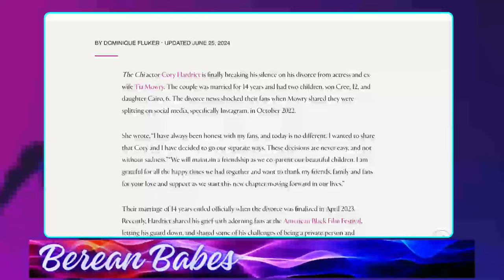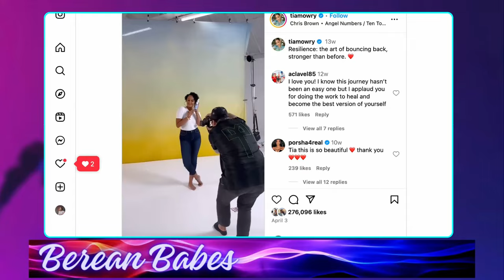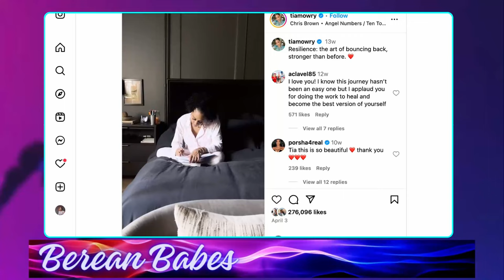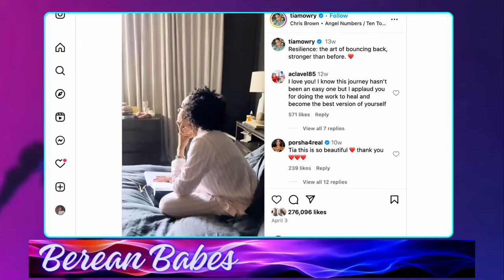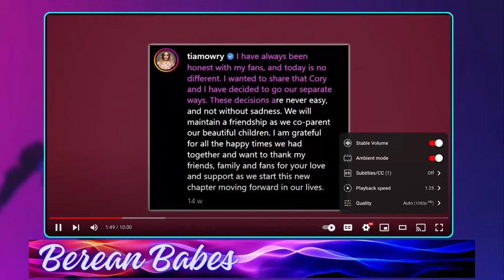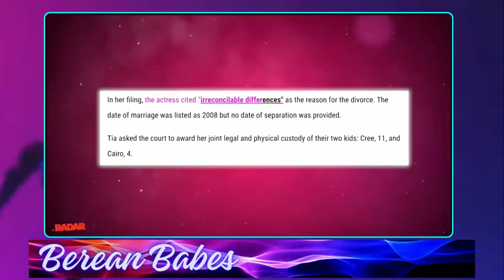Tia Mowry Opens Up About Her Divorce In New Video With Cory Hardrict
Tia Mowry Glollifies Her Divorce To Cory Hardrict In Her Latest Video that she posted on her IG page. Tia Mowry has been out and vocal about her Divorce while her ex husband Cory Hardrict has been crying himsels to sleep!

Tia Dashon Mowry (/mɔːri/; July 6, 1978) is an American actress. She first gained recognition for her starring role as Tia Landry in the sitcom Sister, Sister (1994–1999), opposite her twin sister Tamera Mowry. The sisters then starred together in the fantasy comedy film Seventeen Again (2000) and voiced the LaBelle sisters in the animated series Detention (1999–2000). The two also starred in the Disney Channel Original Movie Twitches (2005) and its sequel, Twitches Too (2007). They were featured in the reality series Tia & Tamera from 2011 to 2013.

Mowry voiced Sasha in the animated series Bratz (2005–2006). She starred as Melanie Barnett in the comedy-drama series The Game (2006–2015), Stephanie Phillips in the sitcom Instant Mom (2013–2015) and Cocoa McKellan in the sitcom Family Reunion (2019–2022).

Mowry had starring roles in the teen comedy film The Hot Chick (2002), the musical comedy film The Mistle-Tones (2012), the romantic comedy film Baggage Claim (2013) and the drama film Indivisible (2018).

Mowry and her sister, Tamera, formed a singing group in the early 1990s called Voices. The group debuted their first single, "Yeah, Yeah, Yeah!", in 1992 and it charted at No. 72 on the Billboard Hot 100.

Tia is two minutes younger than her twin sister, Tamera.[7] Tamera was born first, at 4:30pm, followed by Tia at 4:32pm. [citation needed] She also has two younger brothers, actor Tahj Mowry and musician Tavior Mowry, who played college football for University of California, Davis.

Cory Hardrict (born November 9, 1979)[1] is an American actor. He has appeared in film and television since the late 1990s.[2]

Personal life
Hardrict was born in Chicago, Illinois. After dating for six years, he and actress Tia Mowry became engaged on Christmas Day 2006.[3] On April 20, 2008, they married in Santa Barbara, California.[4] In 2011, Mowry's first pregnancy was chronicled on the reality TV show Tia & Tamera starring her and her twin sister on the Style Network.[5] Hardrict and Mowry have a son named Cree Taylor born on June 28, 2011,[6][7][8] and a daughter named Cairo Tiahna who was born on May 5, 2018.[9][10] On October 4, 2022, it was announced that the pair had separated due to irreconcilable differences.[11] They finalized their divorce in April 2023.[12]

Career

This section of a biography of a living person does not include any references or sources. Please help by adding reliable sources. Contentious material about living people that is unsourced or poorly sourced must be removed immediately.
Find sources: "Cory Hardrict" – news · newspapers · books · scholar · JSTOR (September 2021) (Learn how and when to remove this message)
Hardrict began his career on television during the late 1990s, with appearances in weekly prime-time programs including Smart Guy, That's So Raven, Felicity, Once and Again and ER. He made his film debut in the 1999 romantic comedy Never Been Kissed, starring Drew Barrymore, followed by a role in the drama Crazy/Beautiful (2001). Hardrict has also appeared in Creature Unknown (2004), Miles from Home (2006), and Driftwood (2006).

In 1999, Hardrict co-starred in the film Hollywood Horror with his future wife Tia Mowry and her twin sister Tamera Mowry. In 2007, he had a recurring role on the ABC Family series Lincoln Heights and executive produced the film Neighborhood Watch, in which he also starred.[13] The following year, Hardrict had a supporting role in the movie Gran Torino directed by and starring Clint Eastwood.[14] That same year, he was cast as singer Brandy's love interest in the music video for her song "Right Here (Departed)".[15]

In 2009, he appeared in the romantic comedy He's Just Not That Into You, and the drama Dough Boys. Hardrict also had a guest appearance on the CW show The Game (alongside then-wife Tia Mowry) as the cable guy in the "Hill Street Blues" episode. Hardrict later appeared as Ryan in the pilot episode of the CBS sitcom Accidentally on Purpose. However, he was subsequently replaced by Pooch Hall (his then-wife's co-star from The Game).[16]

I